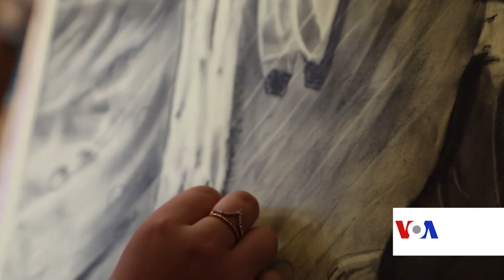رد پای صلح در آثار هنرمند افغان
سید قدیم خیام، با ۵۰ سال فعالیت و تجربه در کارهای رسامی و نقاشی در ولایت بلخ می‌گوید که تلاش کرده در آثار هنری‌اش مضوعاتی از قبیل صلح، همدیگرپذیری را برجسته کند. آقای خیام که تمام عمرش را به خلق آثار هنری گذرانده اکنون به علاقمندان این رشتۀ هنری درس می دهد.